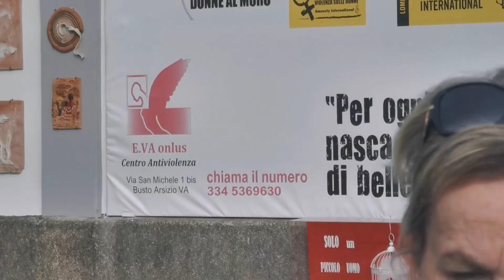Le donne della politica di Busto al Muro delle Donne